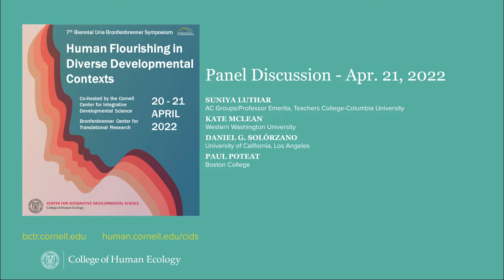7th Urie Bronfenbrenner Symposium Day 2 Panel Discussion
Jeanne Tsai, Ph.D., Stanford University
Suniya Luthar, Ph.D., Emerita, Columbia University
Kate McClean, Ph.D., Western Washington University
Daniel G. Solórzano, Ph.D., University of California, Los Angeles
Paul Poteat, Ph.D., Boston College
Moderators: Anthony Burrow & Anthony Ong